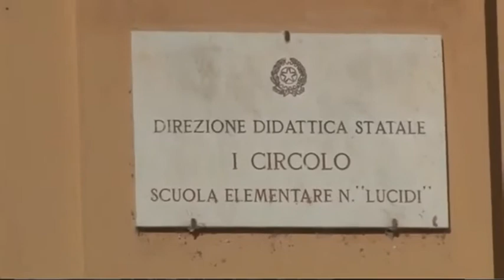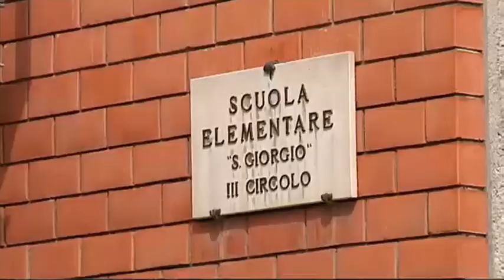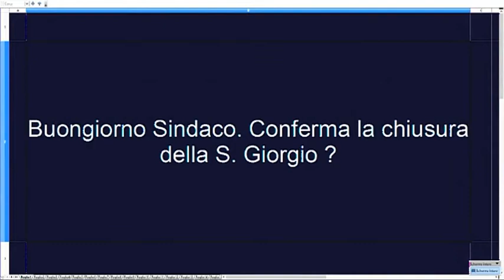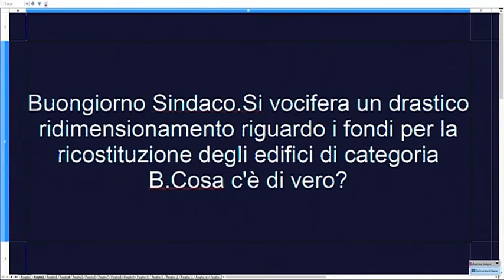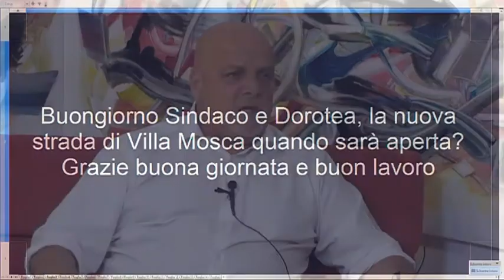Di Prima Mattina di martedì 22 agosto 2017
con il sindaco di Teramo Maurizio Brucchi

| SUPER J |

Contatti Redazione:
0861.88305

Seguiteci su